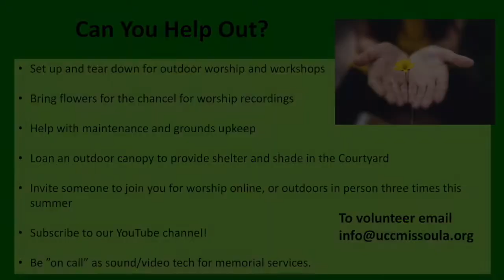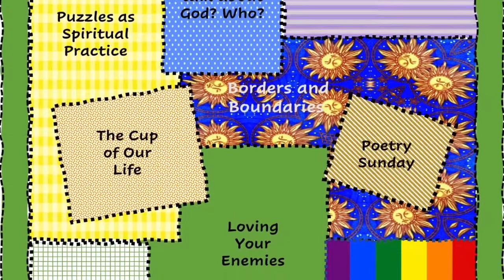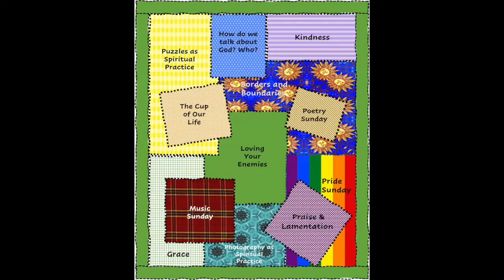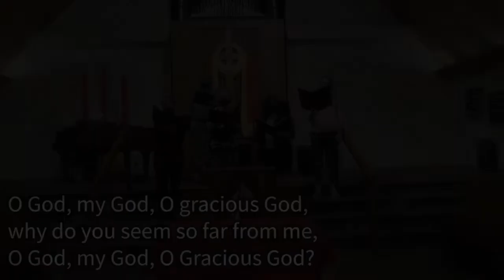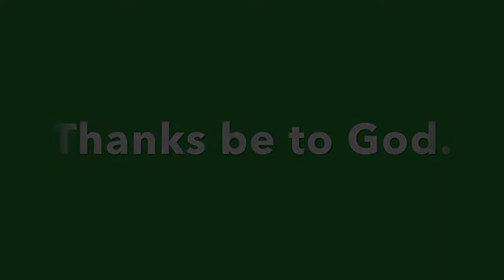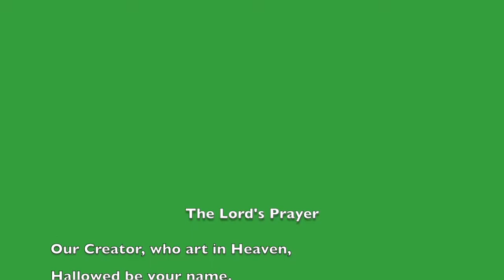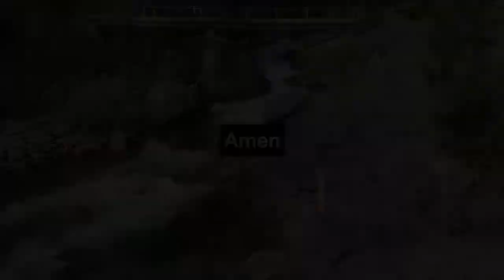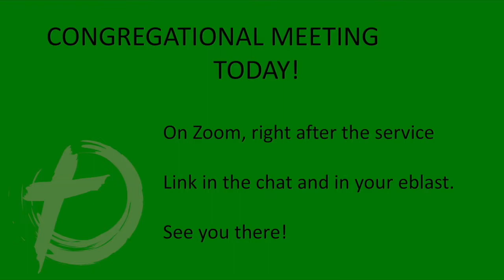June 20, 2021 Worship - Summer Patchwork: From Lament to Praise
This week, we worship online and welcome Pastor Janice Springer to UCC Missoula for the summer. Welcome Janice! We also introduce our summer worship theme of "Summer Patchwork and Patch Work.” In a patchwork quilt, many diverse pieces make something beautiful. Our summer patch work is mending ourselves back together as we move back out into the world at different paces, some with holes in our jeans, others with empty places in our hearts and lives, still others strong, firm and ready to help fill in the gaps. Patchwork and patch work, lament and praise, travel and staying home, online worship and outdoor worship—all of it sewn together as the fabric of our faith and our lives together.

Another piece in our summer patchwork is the Congregational Meeting on Zoom after worship this Sunday. Please plan to attend to vote in our slate of 2021-22 officers and hear a mid-year budget report. See you online on Sunday.

Peace,
Pastor Laura